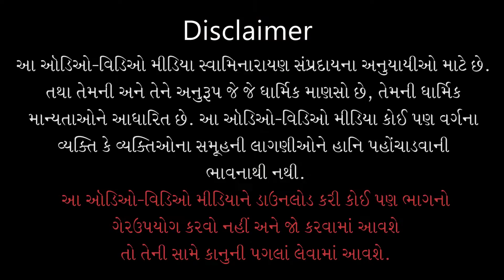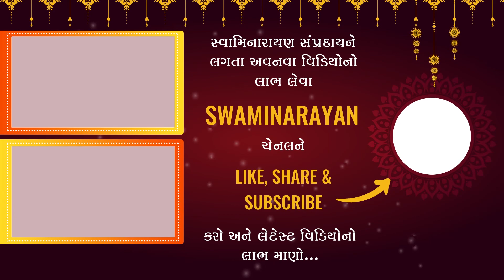Gyandhara | જ્ઞાનધારા | Mahima Karvano Upay Ane Tenu Fal | 18 Apr 2014 | Pu.Gyanjivan Swami Kundal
Title: Mahima Karvano Upay Ane Tenu Fal
Guj. Title: મહિમા કરવાનો ઉપાય અને તેનું ફળ
Type: Katha
Category: Gyandhara
Orator: Pu. Gyanjivandasji Swami - Kundaldham
Event Date: 18 Apr 2014